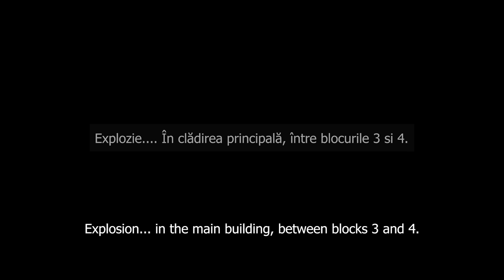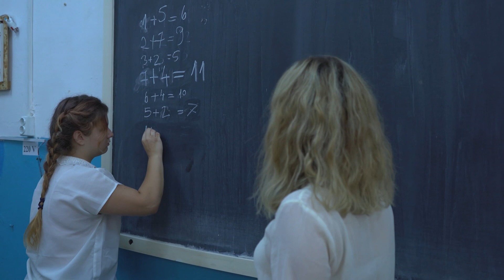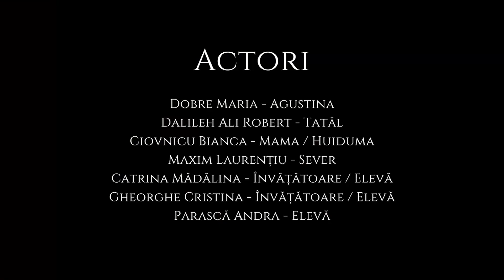Dubla doi - Pelinul Negru - Boovie® 2020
Trailerul echipei Dubla doi, de la Liceul Tehnoogic „Lazăr Edeleanu” , din Năvodari, pentru cartea „Pelinul Negru”, de Ioana Nicolaie, în cadrul Boovie® 2020.